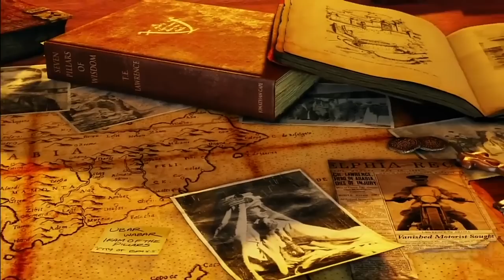Top 20 BEST Video Games Ever!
Today I give you my longest video yet going over my top 20 games! This is a personal list so keep that in mind and if theres games you consider the best of all time leave me your own list in the comments below!